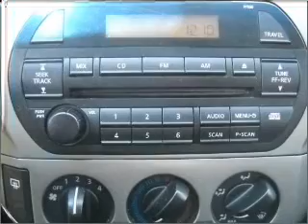2004 Nissan Altima - Pleasantville NJ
Year: 2004
Make: Nissan
Model: Altima
Trim: 3.5 SE Sedan 4D
Engine: 6 cylinder 3.5 Liter
Transmission:
Color: Black
Mileage: 70995
Address:
68-20 Tilton Rd.